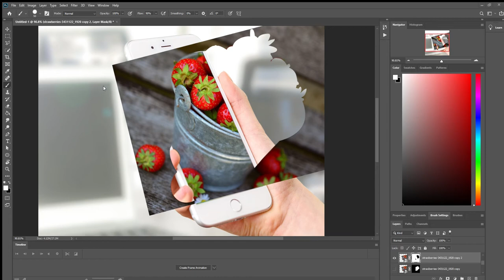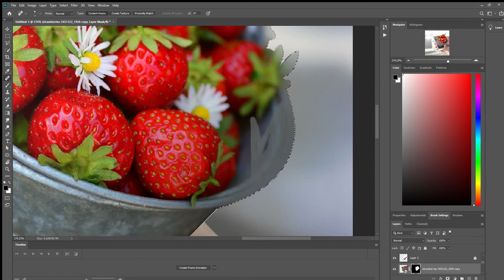How To Create 3D Pop Out Effect - Photoshop|ward.vec